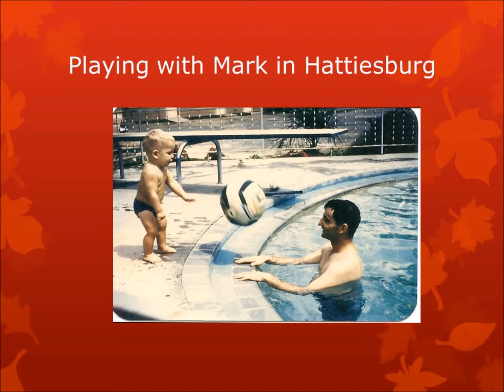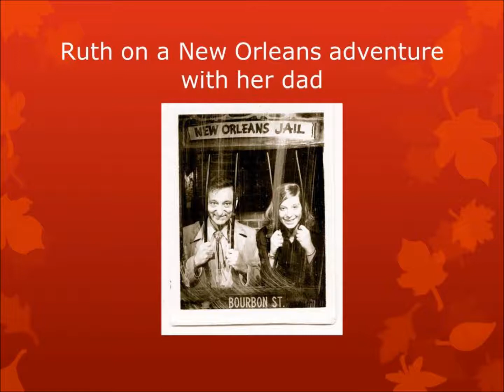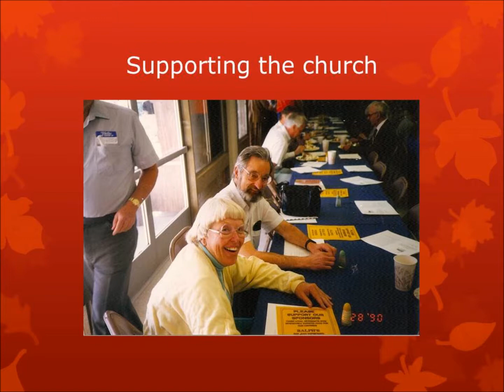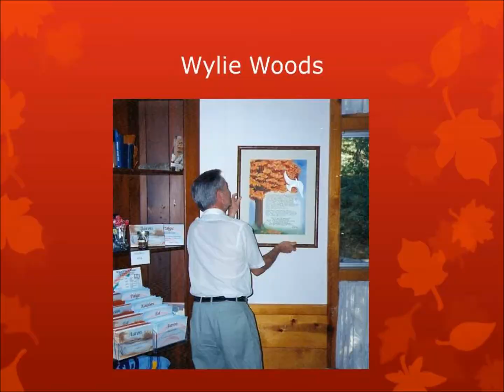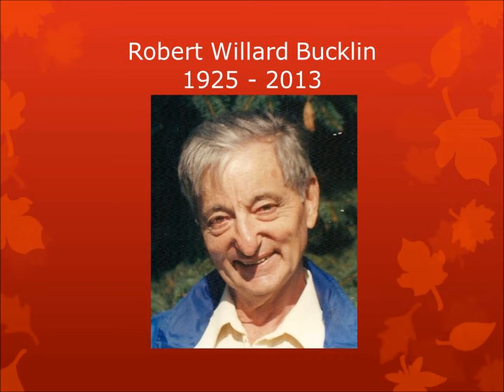Bob Bucklin 1925-2013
In memory of Bob Bucklin. Music: Theme from THE MISSION by Angèle Dubeau & La Pietà